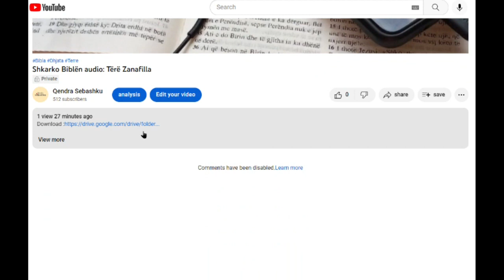Shkarko Tërë Predikuesi (전도서 전체)/Bibla audio shqip/Albanian language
- Shkarko Biblën Audio - Tërë Predikuesi (전도서 오디오성경 다운로드)